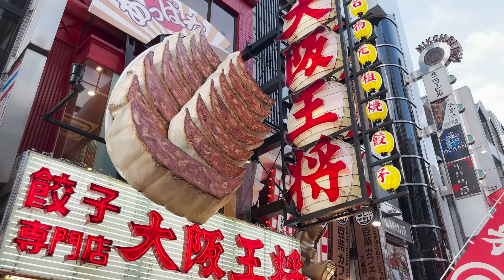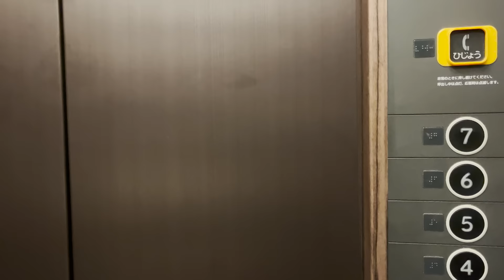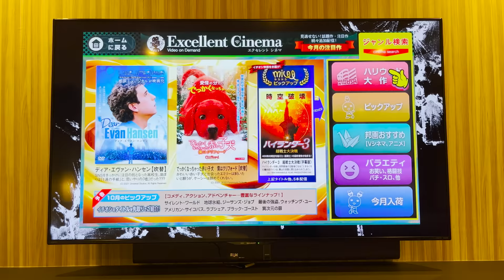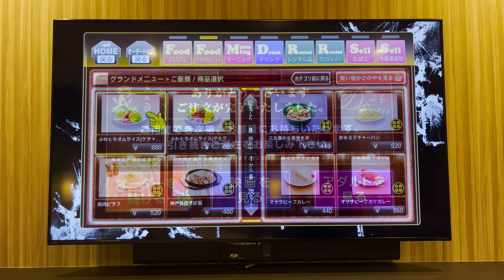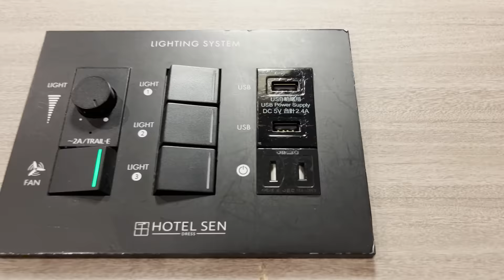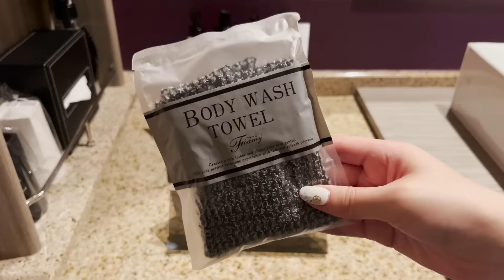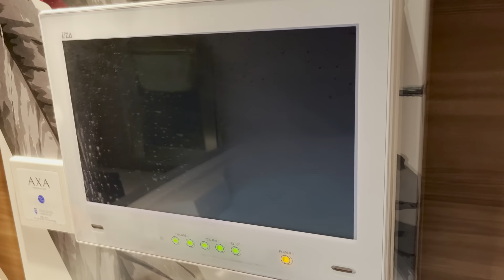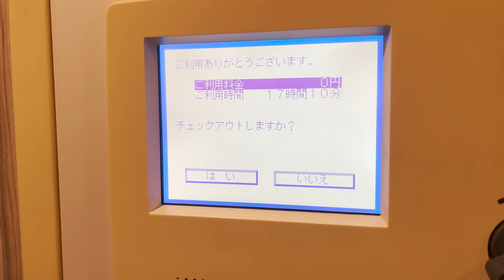Staying at Japanese-style Love Hotel that is Good for Osaka Travel🏩 | HOTEL SEN Dotonbori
Hotel SEN is a love hotel located in Dotonbori, Osaka, one of Japan's famous tourist destinations🏩
The exterior of the building has a stylish Japanese design, and the guest room is simple and comfortable. The hotel is generally very clean and the staff are friendly. We had a good experience☺️ I think it's one of the good choices for traveling to Osaka because it's a place where you can easily access the Dotonbori shopping street and USJ.

🗒How to make a reservation at this hotel.

🚃🚶‍♀️How to get to the hotel
3 minutes walk from Namba Station

👫The total cost of this experience was 14,040 yen (98.04 USD / € 98.28)!!.
- The room rate from 6:00 pm to 12:00 noon: 13,540 yen(94.46 USD / € 94.78).
- Member's card: 500 yen(3.49 USD / € 3.50).
*Room rates vary depending on the room rank.

⌛️Time Stamp
0:00 Opening
0:12 Dotonbori
0:50 Heading to the hotel
1:07 HOTEL SEN
2:26 Room Tour
9:11 Dinner
10:03 Bath time
10:58 Good night
11:10 Good morning
12:05 Breakfast
12:36 GRWM & check-out